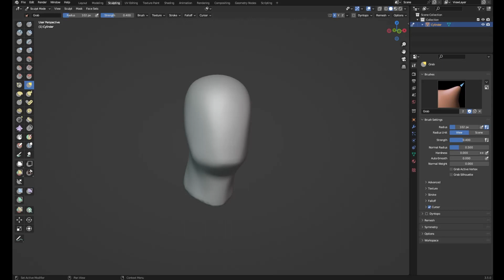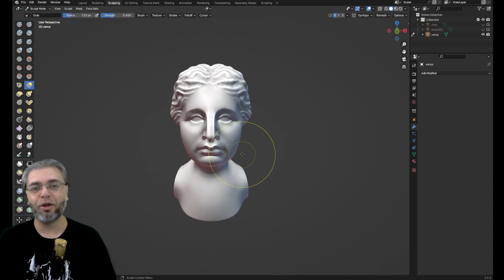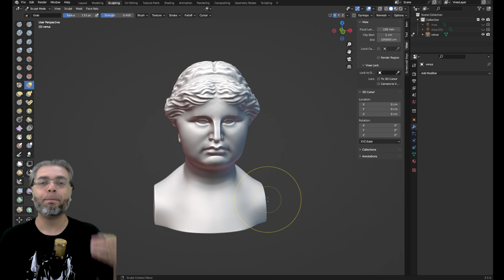BLENDER 3.5: Modelando a Cabeça #03: Lentes e perspectiva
Esse vídeo vamos falar de um problema na hora de modelar rostos que são as lentes de camera e as milimetragens adequadas para fazer um modelo.

pode ser que o mm da lente não esteja adequado, e o seu modelo 3d pode impirmir completamente diferente do que vc está vendo.

mais?